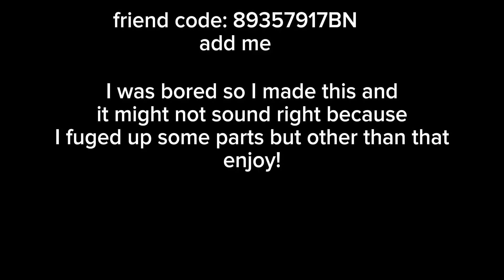ethereal workshop but it's composer island